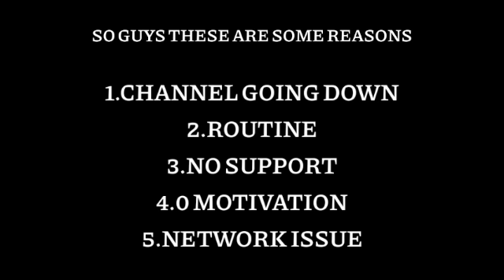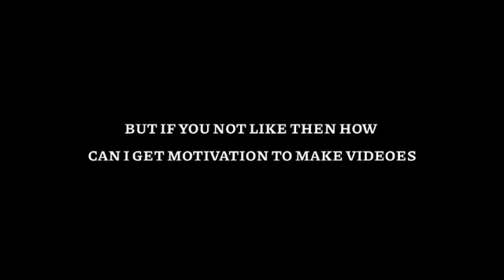why i am not uploading videoes???/am i quitted youtube???